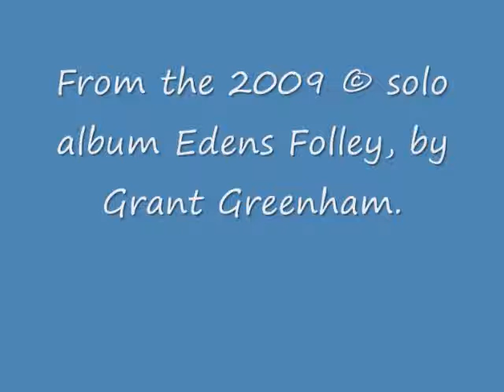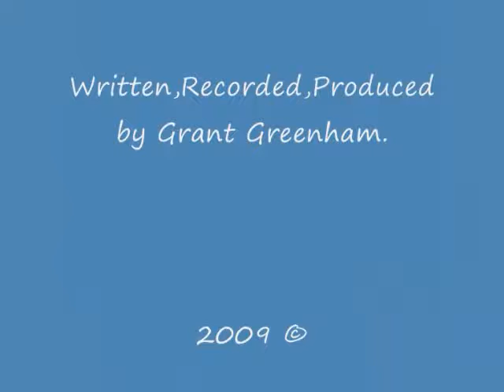Capture,& Lyrics, By Grant Greenham 2009 ©